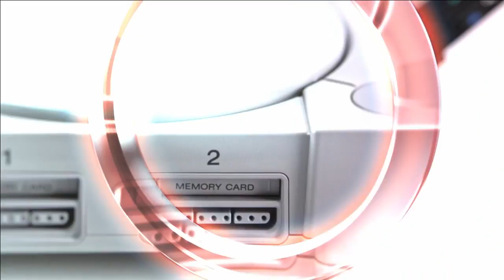Horizon Zero dawn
This is the Prologue/beginning of Horizon Zero Dawn and I hope you enjoy it and if you get the game now you know how it starts. I won't be doing many videos of the game but they may be a couple more to come